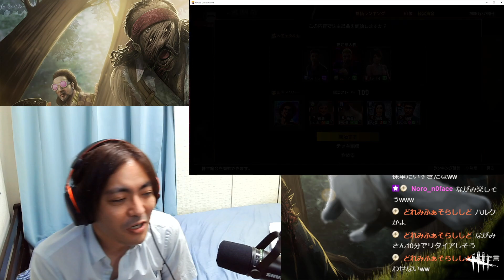龍が如く7 ファイナル 7of33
ライブ配信はtwitchにて

死は逃避などではない。

『Dead by Daylight』は、プレイヤーが残忍なキラー（1人）と、キラーに捕まって殺されないように逃げ回るサバイバー（4人）に分かれて対戦する、4対1のマルチプレイヤーホラーゲームです。

サバイバーは三人称視点でプレイするため、周囲の状況を把握しやすくなります。一方、キラーは獲物を狩ることに焦点を置いた、一人称視点でプレイします。

サバイバーの目的は、キラーに捕まることなく、"殺戮場"から脱出することです。対戦ごとに環境が変化するので、これはそれほど簡単なことではありません。